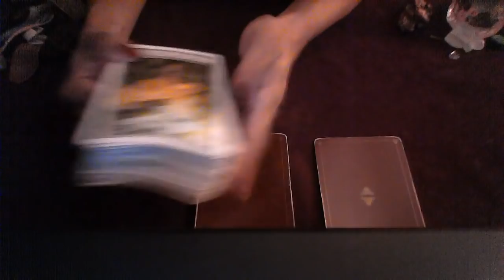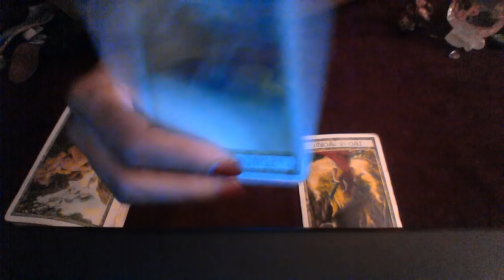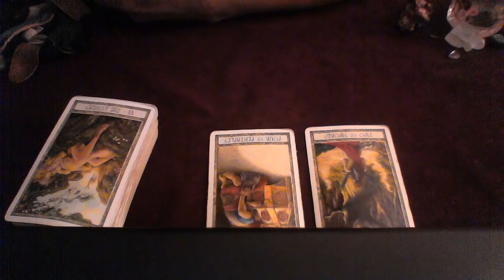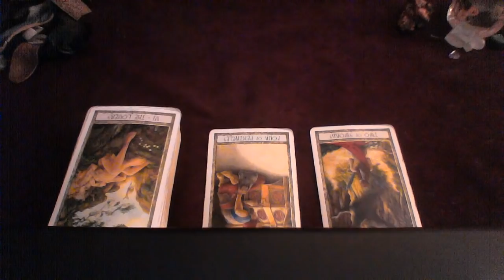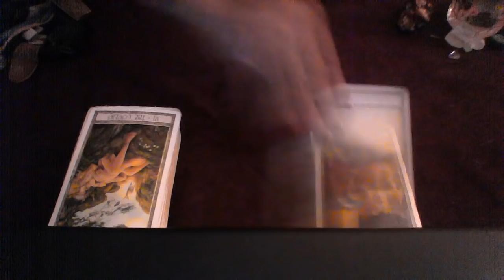CAPRICORN SEPT 24 30 2018 DECISIONS